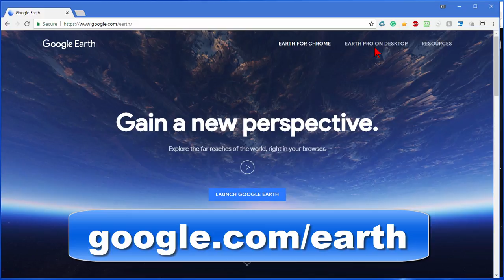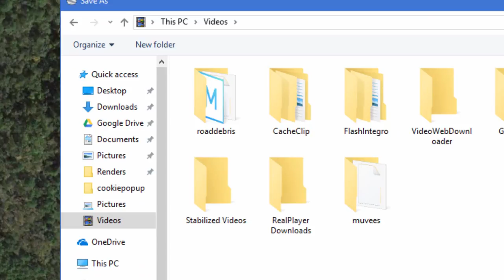Creating Video Clips and Movies with free Google Earth Pro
Here's the easy way to create short movies or video clips using the free Google Earth Pro software.  Ideal for use in travel or tour videos.